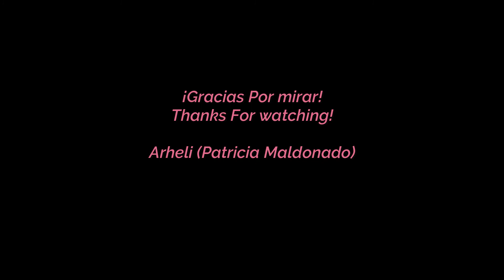Muestra Virtual 2020 - Acrilico